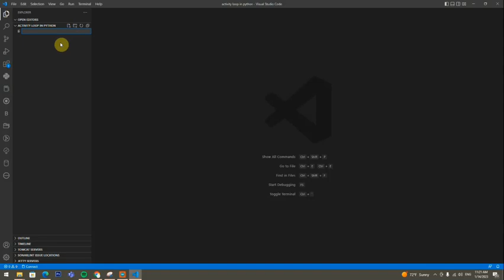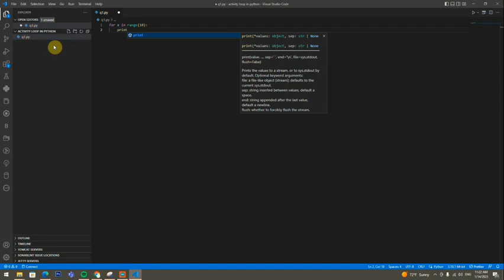question 1 activity loop in python